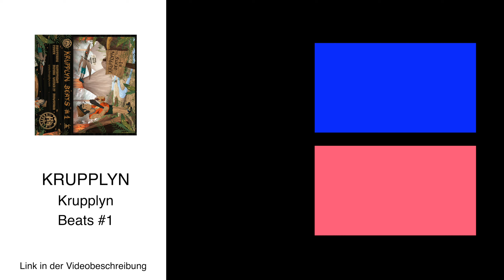Die unendliche Decke ist 20qm groß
Die unendliche Decke ist ein Projekt das ich 2017 angefangen habe zu häkeln. Anfänglich war es nur ein Viereck das ich in kurzer Zeit häkeln wollte, dann sollte es eine normale Decke werden. Mit der Zeit entstand daraus die Idee sie immer weiter zu häkeln ohne ein Ende. Sie sollte unendlich werden. Sie sollte die Erinnerungen in sich tragen die ich über die Jahre hinweg erlebe während ich an ihr arbeite und sie sollte zeigen was man schaffen kann, wenn man an etwas immer weiter arbeitet und es ein kleines Stückchen weiter bringt. Die meiste Zeit häkle ich an der Decke wenn ich Pausen von anderen arbeiten mache, oder auf z.B. Filme warte die Rendern oder Exportiert werden müssen. :)